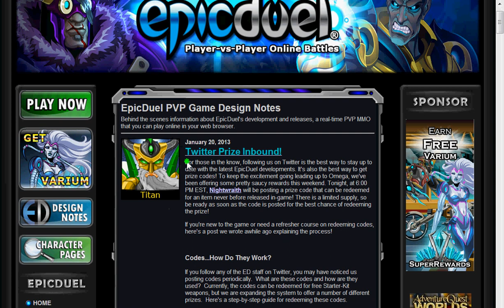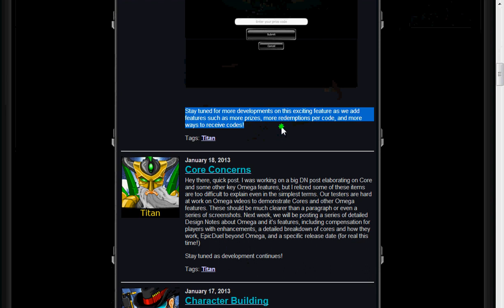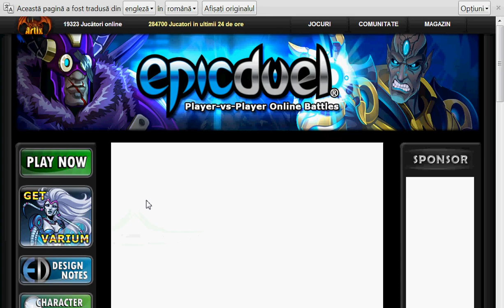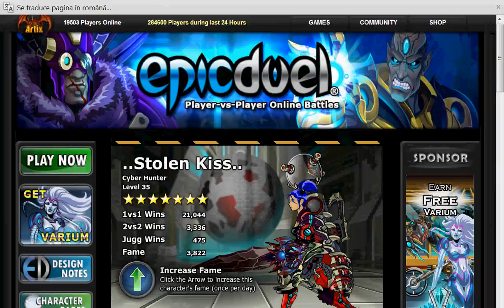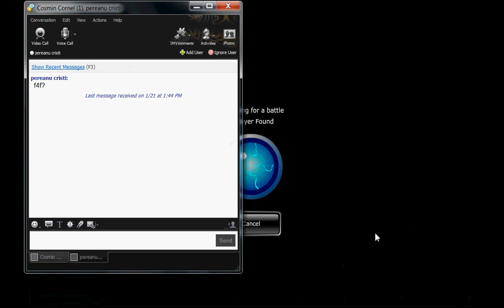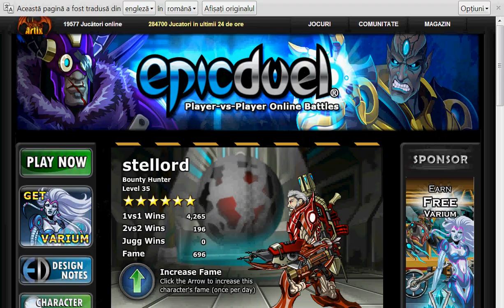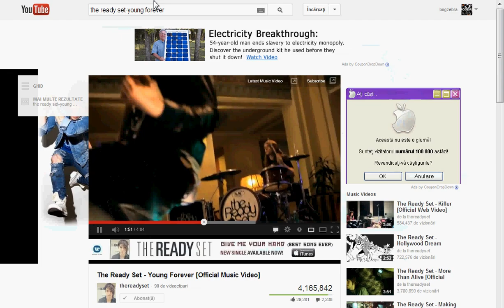New prize codes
Fame me up!

Fame my friends!

Add me on Yahoo Messenger!

Add me on Skype:
moatar_bogdan